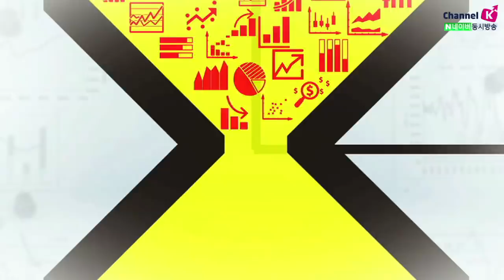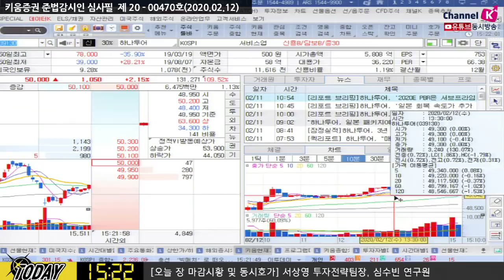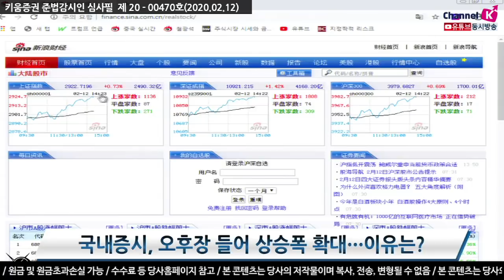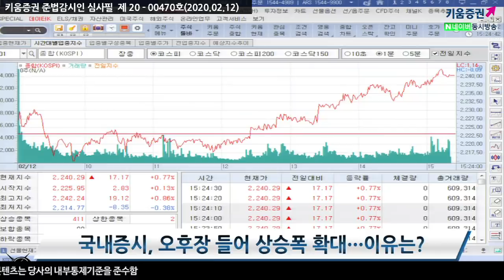[주식투자][시장분석] 마감시황 / 중국 내수 관련주 상승 주도, 코스피 2,230선 회복(20.02.12)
현대차의 중국 생산라인 일부 재개 소식 및
친환경차 관련 사업 강화로 관련주 상승
업종별로 운수장비, 음식료, 운수창고 등이 상승
특히 음식료는 영화 '기생충'에서 관련 제품에 대한 관심 이어져
외국인 전기전자, 금융업종 위주로 순매도
중국 내수 관련주 상승 주도
신종 코로나(코로나19)바이러스 관련 약품 개발 소식에 힘입은 결과 ​